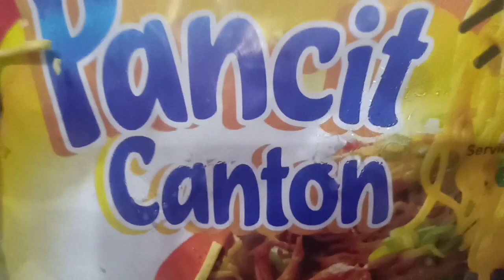My daily routine: cooking is the best medicine of everything....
My first vlog in cooking not comfortable enough to have this kind of vlog since i know my limitations. But i'm inspired by my wife when she teaches me how to cook in previous days.

I believe no one is born a great cook, one learned by doing.